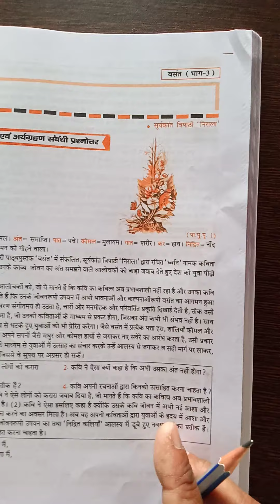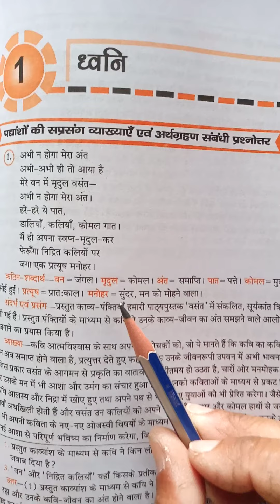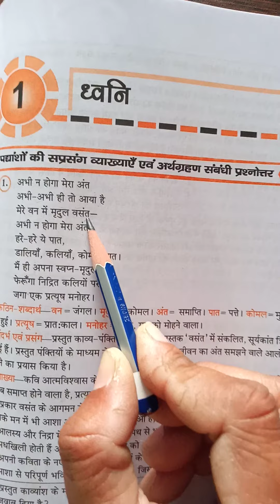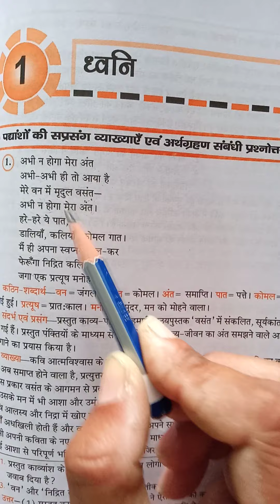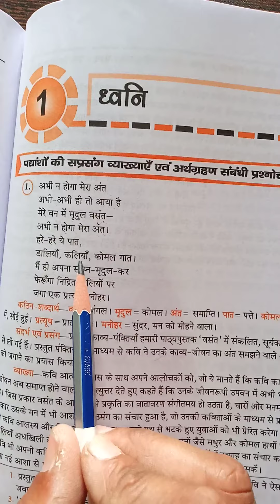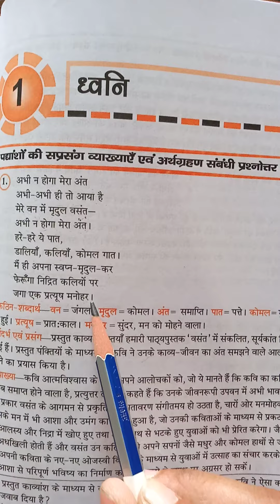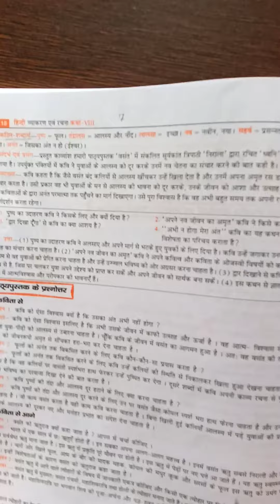अभिनव पब्लिक सेकेंडरी स्कूल | कक्षा 8 | हिंदी | पाठ 1 ध्वनि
कक्षा  8 हिंदी पाठ 1 ध्वनि